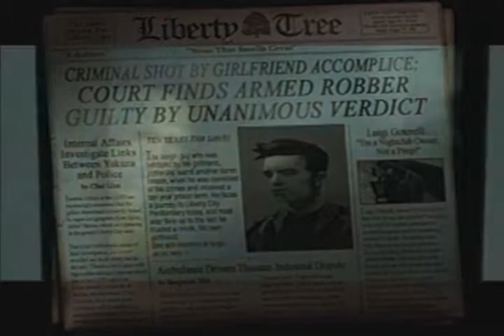Taz Plays Grand Theft Auto 3 Part 1: Only Small Time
Leave them likes and comments, all of it helps!
Thanks!

Also Misty from Pokemon is in this game! :D